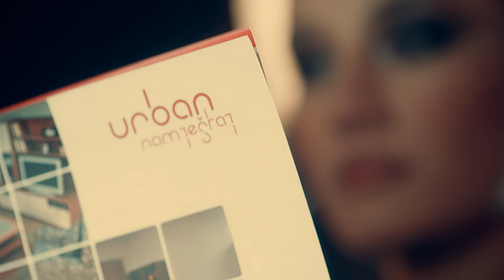Al Dino - Srce se predalo - 2010 - Official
GOTIVA SVA PRAVA PRIDRŽANA

YouTube & Digital distribution:
Tempo Digital